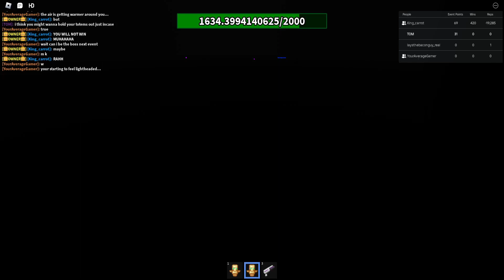roblox boss event at The Amazing World of Hologram